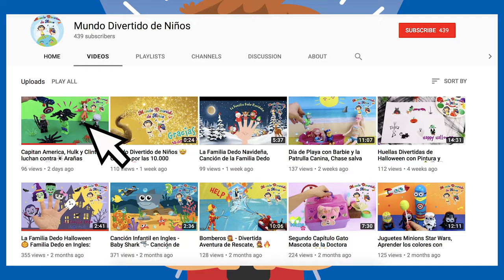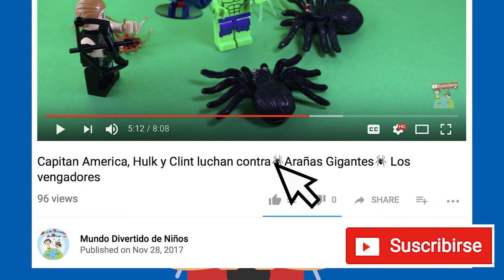Abecedario con Animales (Videos Educativos para Niños)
Hoy les traigo un video del Abecedario con Animales.
Aprendemos abecedario para niños.